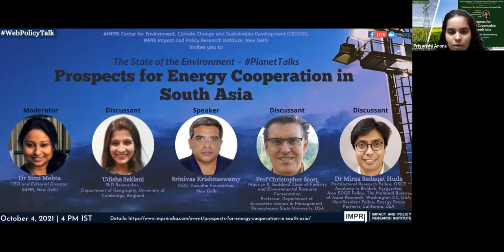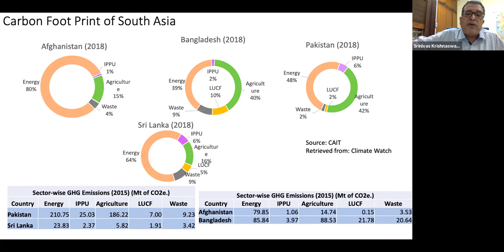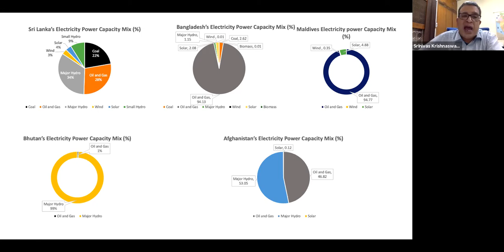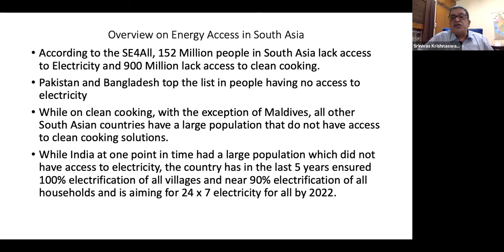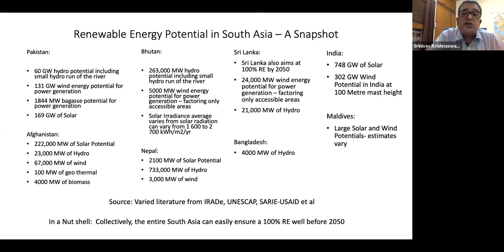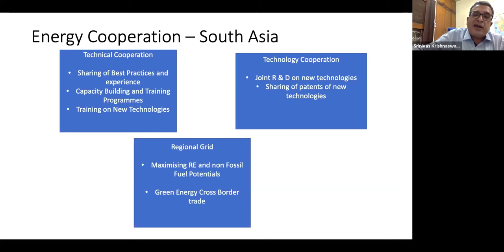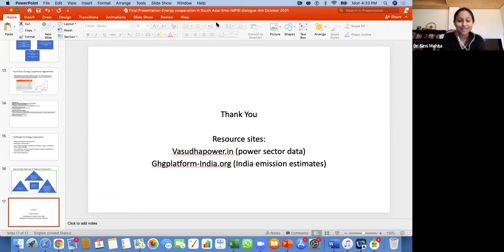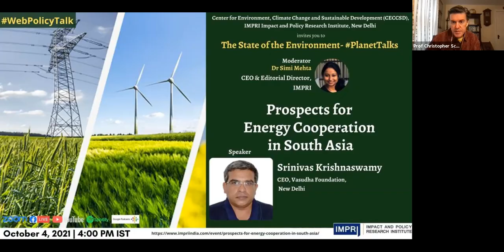PlanetTalks | E27 | Srinivas Krishnaswamy | Prospects for Energy Cooperation in South Asia | HQ V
IMPRI Center for Environment, Climate Change and Sustainable Development (CECCSD), IMPRI Impact and Policy Research Institute, New Delhi invites you to an IMPRI WebPolicyTalk series
HQ Video

The State of the Environment

Topic:
Prospects for Energy Cooperation in South Asia

Details of the WebPolicyTalk

October 4, 2021 | 4 p.m. IST

Speaker:
Srinivas Krishnaswamy
CEO, Vasudha Foundation, New Delhi

Discussants:
Prof Christopher Scott
Maurice K. Goddard Chair of Forestry and Environmental Resource Conservation;
Professor, Department of Ecosystem Science & Management, Penn State University, USA

Dr Mirza Sadaqat Huda
Postdoctoral Research Fellow, OSCE Academy in Bishkek, Kyrgyzstan;
Asia EDGE Fellow, The National Bureau of Asian Research, Washington DC, USA;
Non-Resident Fellow, Energy Peace Partners, California, USA

Udisha Saklani
PhD Researcher, Department of Geography, University of Cambridge, England

Moderator:
Dr Simi Mehta, PhD
CEO & Editorial Director, IMPRI